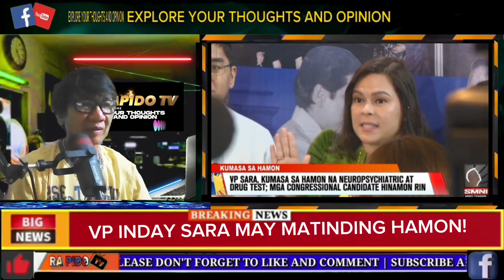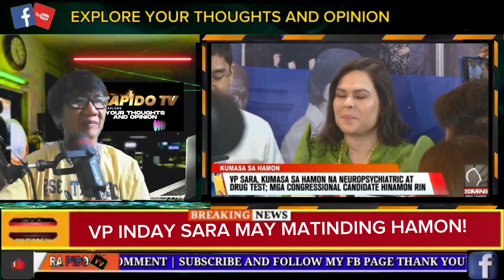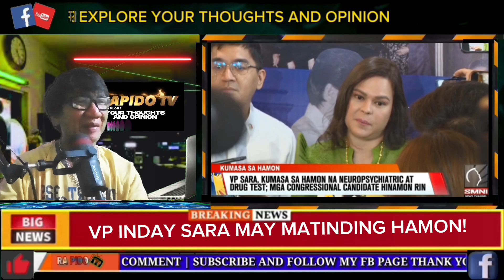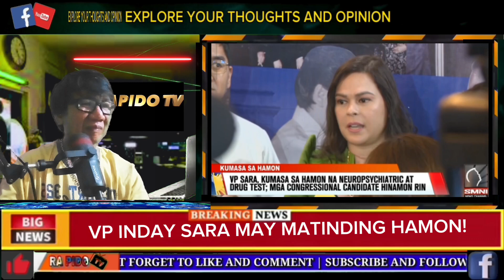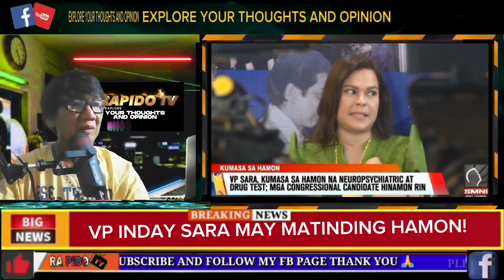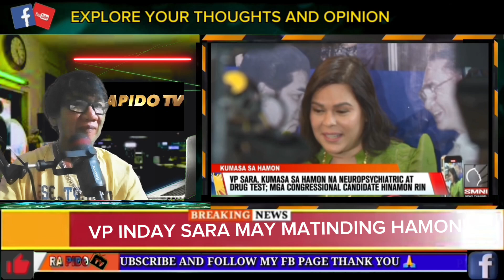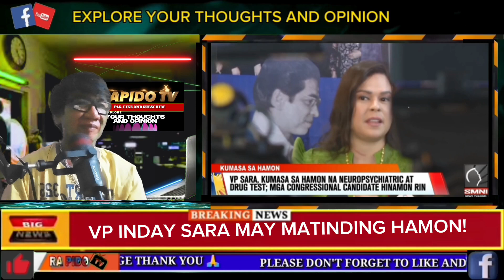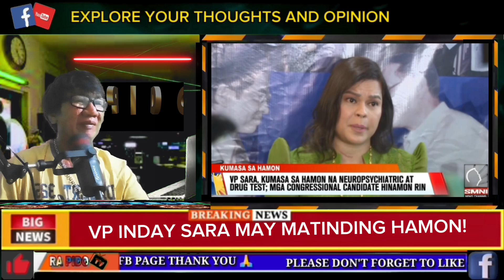HALA! GRABE ITO!KAKASA KAYA SILA! MATINDING HAMON ITO!